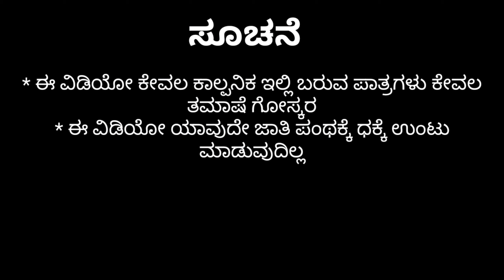ಹಳ್ಳಿಯಲ್ಲಿ international ಕಾಂಪಿಟೇಶನ್ಹಳ್ಳಿ ಹೈಕ್ಳು ಕಾಮಿಡಿ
ಈ ವಿಡಿಯೋ ಕೇವಲ ಕಾಲ್ಪನಿಕ ಇಲ್ಲಿ ಬರುವ ಪಾತ್ರಗಳು ಕೇವಲ ತಮಾಷೆಗಾಗಿ ಈ ವಿಡಿಯೋ ಯಾರಿಗೂ ಅನ್ವಯಿಸುವುದಿಲ್ಲ 🙏